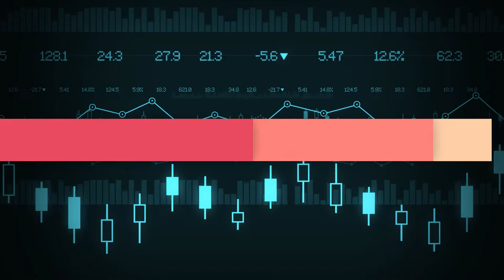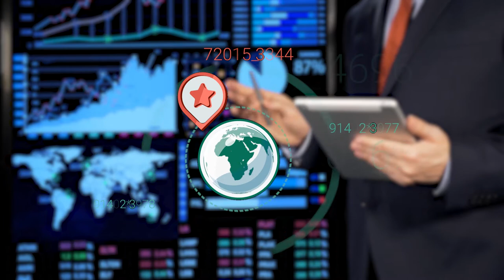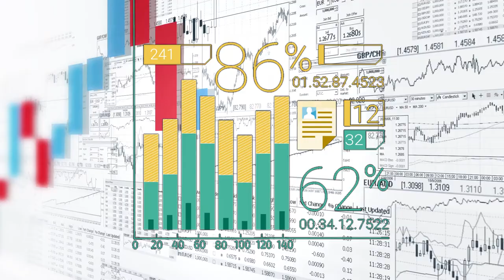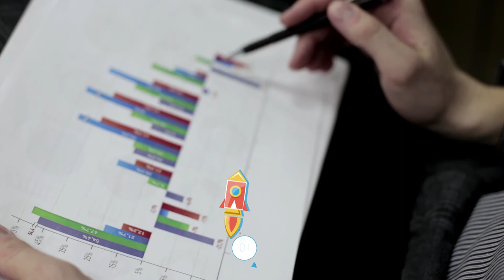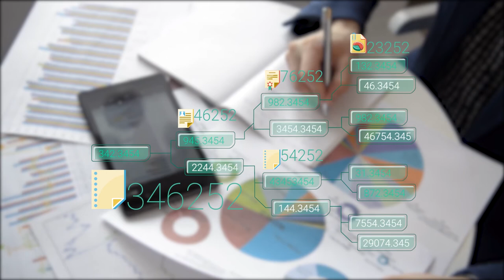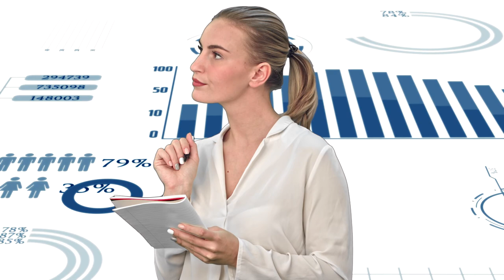MOOC - Los indicadores Los indicadores en las organizaciones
Para ilustrar la importancia del uso de los indicadores en las organizaciones me gustaría que empezáramos teniendo claro la razón por la cual son creadas. Una organización se forma con un fin determinado, el cumplimiento de un propósito. Tomemos el caso de las empresas, éstas son creadas para la producción de bienes o servicios a través del uso de recurso humano y material. Para el cumplimiento del propósito se hace necesario que se mantenga un sistema no solo con la capacidad de aceptar estímulos del entorno y reaccionar ante estos, sino también, que permita mantener un equilibrio dinámico entre sus partes. Este equilibrio se logra a través del flujo de materiales, energía e información.

Coordinador

Soporte Tecnológico